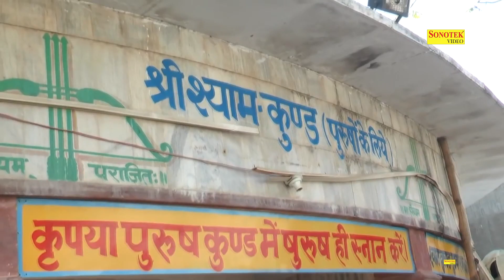गोरी जल्दी करले त्यारी मैने खाटू में जाना से | Khatu Shyam 2019 | Dinesh Shekhawat | Bhajan Kirtan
गोरी जल्दी करले त्यारी मैने खाटू में जाना से | Mane Khatu Me Jana Se | Khatu Bhajan | Bhajan Kirtan

Title :-   गोरी जल्दी करले त्यारी मैने खाटू में जाना से | Mane Khatu Me Jana Se | Khatu Bhajan | Bhajan Kirtan

Singer:- Dinesh Shekhawat Urika (Surajgadh) , 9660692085, 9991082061

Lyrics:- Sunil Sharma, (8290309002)